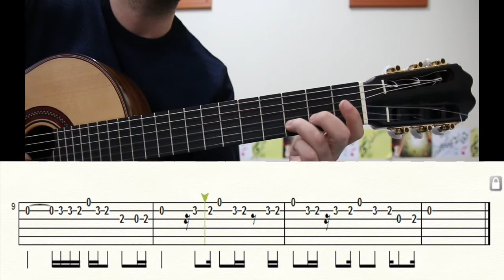KARANLIĞA ÇAK BİR KİBRİT GİTAR SOLO TAB NOTA GİTAR DERSİ (ORJİNAL TAB) TUTORİAL VİDEO